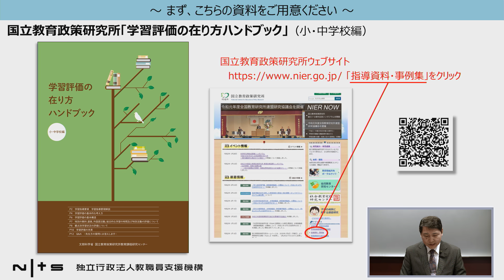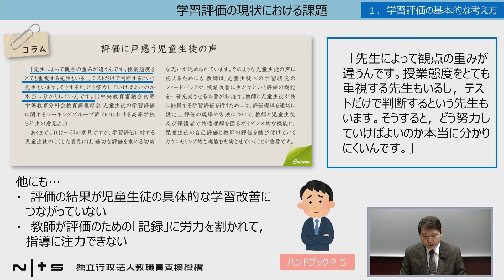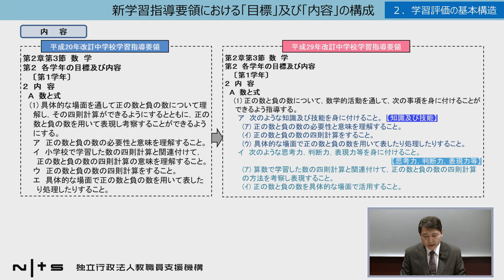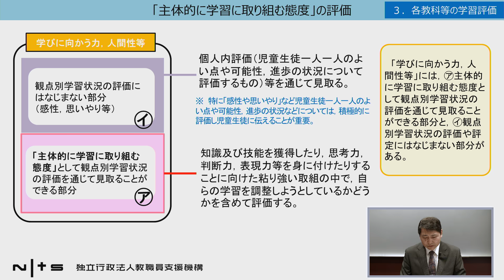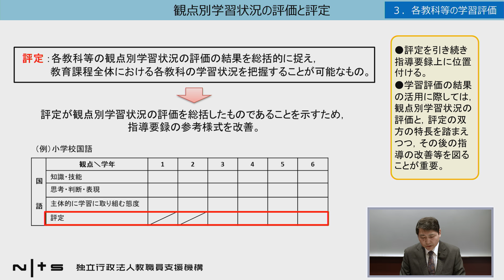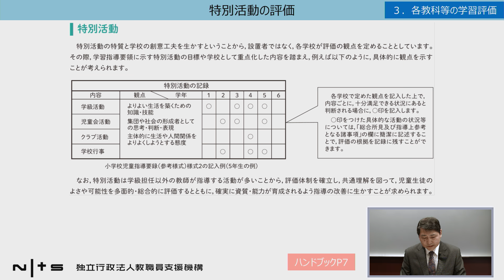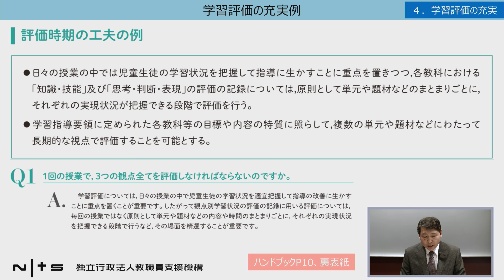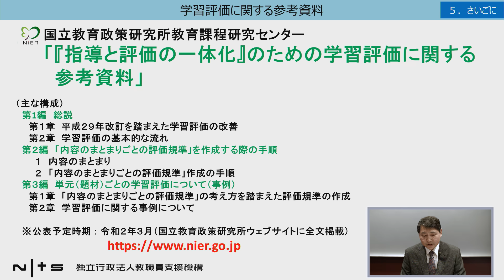新学習指導要領に対応した学習評価（小・中学校編）（講師： 文部科学省初等中等教育局主任視学官 長尾篤志）：新学習指導要領編 （校内研修シリーズ）No33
「新学習指導要領編（校内研修シリーズ）」 №33：新学習指導要領に対応した学習評価（小・中学校編）
講師： 文部科学省初等中等教育局　主任視学官　長尾篤志

「新学習指導要領編（校内研修シリーズ）」は、校内研修の参考資料として作成しています。
新学習指導要領について、校内で研修を行う際の資料としてご活用いただけたらと思います。

この講義で使われている資料は下記「関連資料ダウンロード」よりご覧いただけます。

NITS（ニッツ・教職員支援機構）のオンライン研修「校内研修シリーズ」では、各学校で実施する校内研修を60分と想定し、その中で活用できる20分程度の動画をお届けします。

20分程度の講義動画では、基礎理論、または理論的整理と考え方の提示を行っています。
校内研修の始めに視聴し、そのあと、演習や発表を行うことで、校内研修のさらなる充実を図り、教員の資質能力の向上を目指します。

 ※講師の所属・職名は撮影当時のものです。